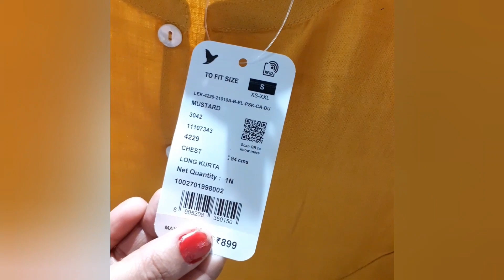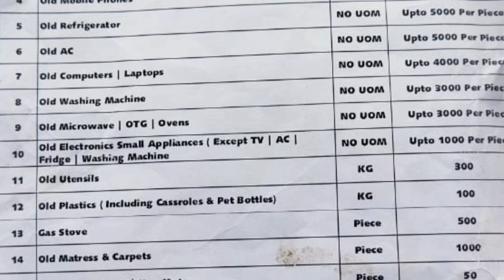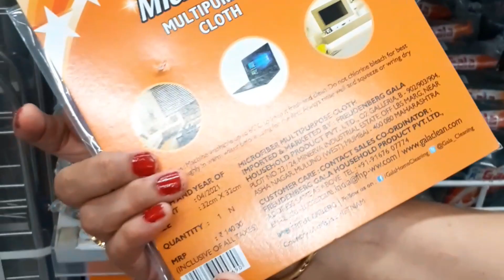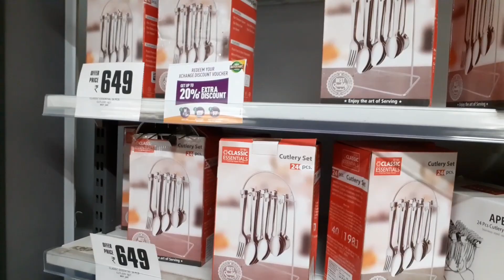Big Bazaar- The Great Exchange | പാഴായതിൽ നിന്നും പണം നേടൂ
Big Bazaar
Aswani Junction, Falcon City Mall, Karunakaran Nambiar Rd, opposite Ashwini Hospital, Thrissur, Kerala 680020